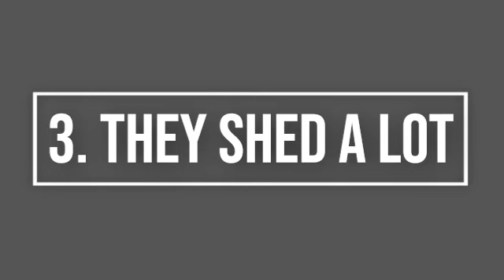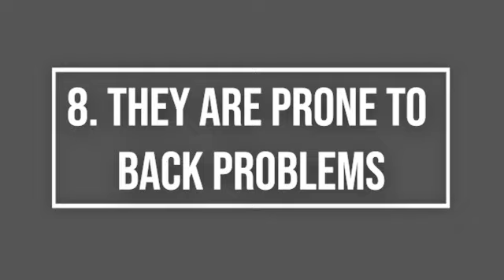12 Things to Know Before Bringing Home a New Corgi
Corgis are adorable, intelligent, and playful dogs that make great companions for families and individuals alike.
If you’re considering bringing a Corgi into your home, there are a few things you should know before making the commitment.
Whether you’re adopting a Corgi from a rescue or bringing home a new puppy, here are 12 things to keep in mind.